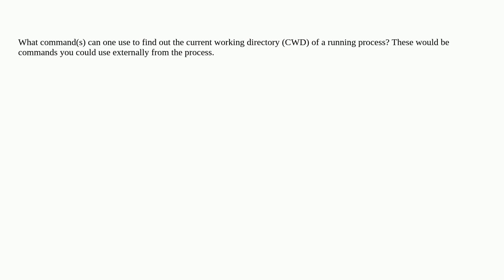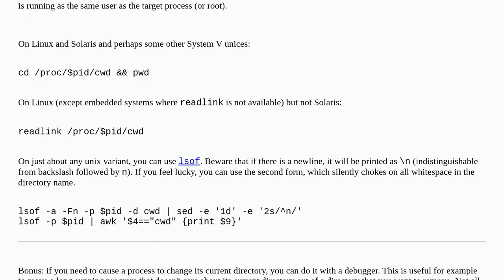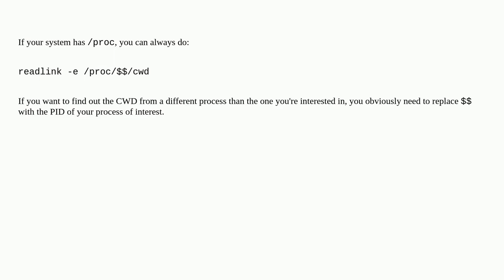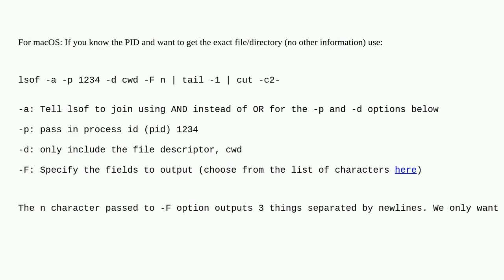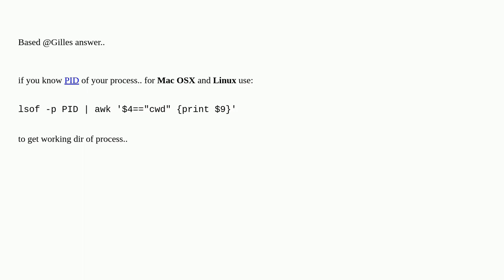Find out current working directory of a running process?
A special thanks goes out to the community

  cwd shell process command-line